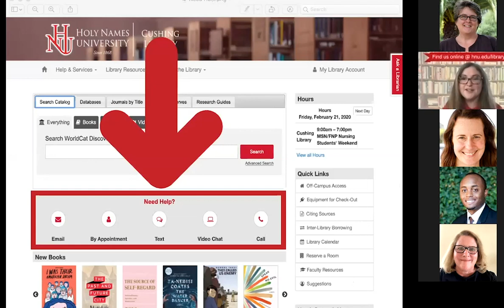COVID-19 Update: Message from HNU’s Student Support Team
HNU's Student Support Team shares information for students on all the resources and services that are available virtually.

Laura Lyndon, VP of Student Affairs -- 0:00
Nicole Whitner, Dean of Students -- 0:27
Casey LeBarbera, Assistant Dean & HNU Student Experience Coordinator -- 1:01
Monica Garcia, Director of Advising and Learning Resources -- 1:45
Stephen Sticka, Registrar -- 2:45
Rose Stadler, Interim Director of Financial Aid -- 3:44
Chris Chu, Student Success and Retention -- 5:13
Eleanor McFarlin, Associate Dean and Director of Student Success  -- 7:03
Cameron Parker, Retention Support Specialist -- 8:52
Rebecca Whitney, Disability Support Services Coordinator -- 10:32
Sheena Campbell, Head of Information Literacy -- 11:38
Judy Curtis, Director of Counseling and Psychological Services -- 14:05
Jenny Girard Malley, Co-Director Campus Ministry -- 15:23
Douglas Phenix, Assistant Director of Career Services --16:44
Freddy Gutierrez, Director of CSJCE -- 18:33
Claudine Parks, Administrative Coordinator to the VP -- 20:00
Closing message -- 20:52